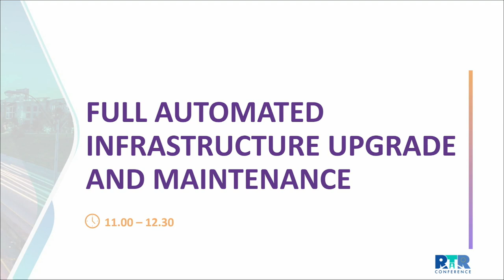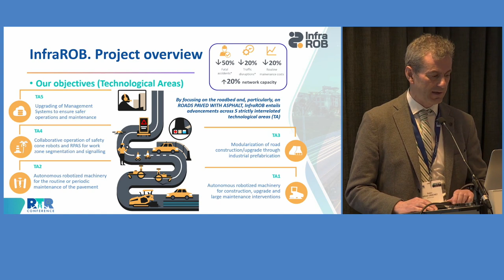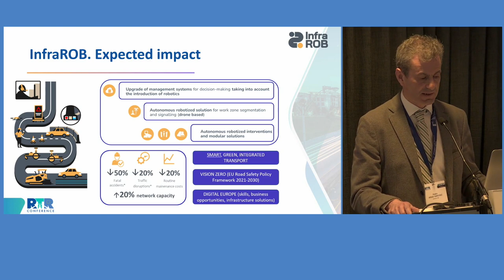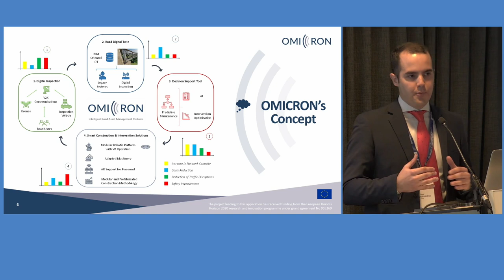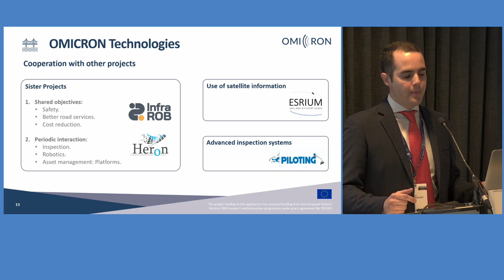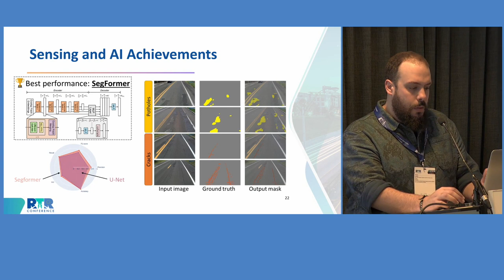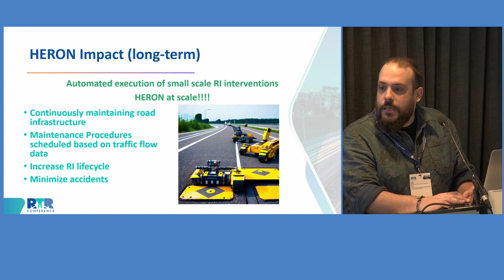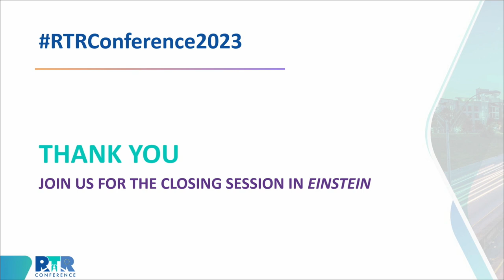Full automated infrastructure upgrade and maintenance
Parallel session titled "Full automated infrastructure upgrade and maintenance" moderated by Claudia Ciuca (CINEA) and Thierry Goger (FEHRL) presenting the results of the following H2020 funded research projects:

- InfraROB Maintaining integrity, performance and safety of the road infrastructure through autonomous robotized solutions and modularization - OMICRON Towards a more automated and optimised maintenance, renewal and upgrade of roads by means of robotised technologies and intelligent decision support tools
- HERON Improved Robotic Platform to perform Maintenance and Upgrading Roadworks: The HERON Approach